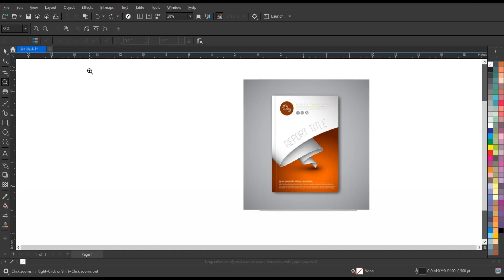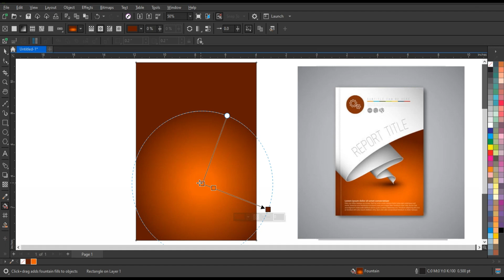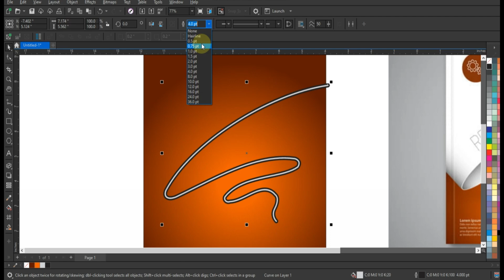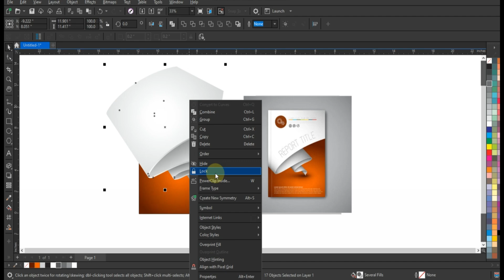How To Create Most Creative Graphic Design Template with Freehand Tool - Tips & Tricks For Beginners